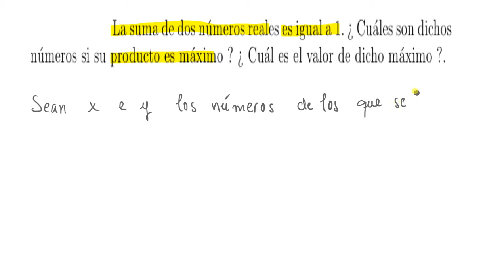Un problema de optimización con una función real de una variable real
Este vídeo trata de la resolución de un sencillo problema de extremos relativos.